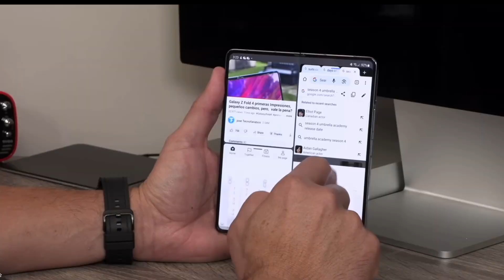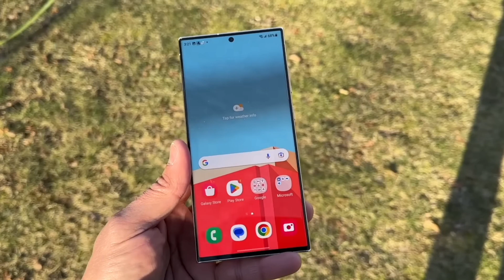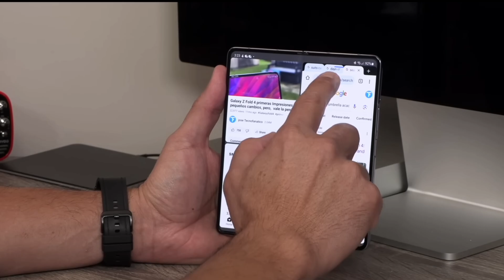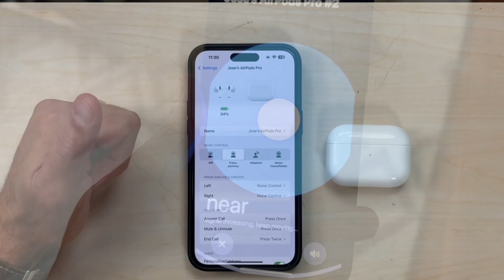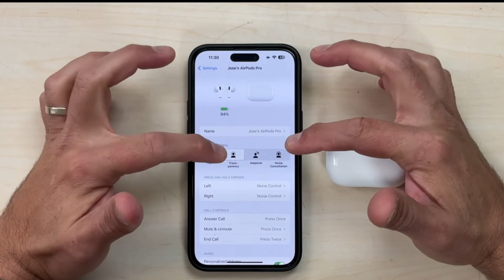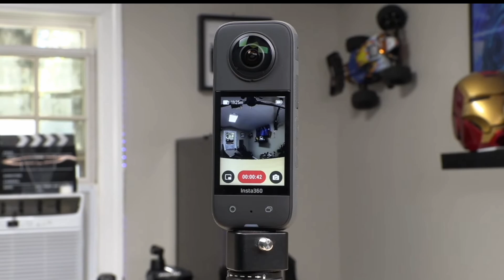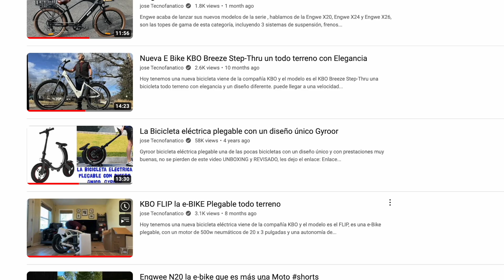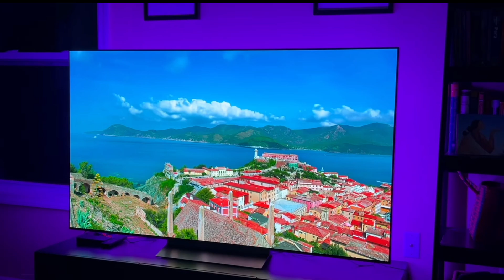Lo mejor TECH de este 2023 para Jose Tecnofanatico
HOY TENEMOS lo mejor de este 2023 para Jose Tecnofanatico, tocaremos celulares, relojes inteligentes, E-Bikes, Scooters, Camaras de deportes extremos y mucho más, no se pierdan este video y si desean saber mas de los productos les dejamos los links:

XBox X
PlayStation 5
PlayStation 5 VR

DEJAR EN CLARO que si usan el link en la parte superior de la descripcion de este video estaré generando una comisión.